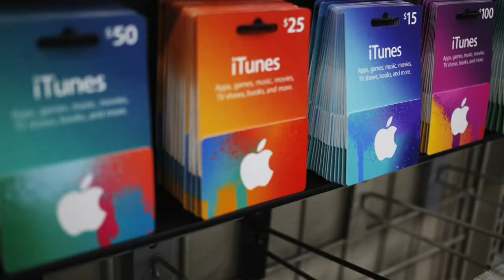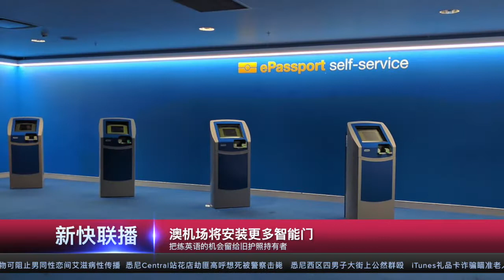【新快联播20170727】新药可阻艾滋病男同性恋性传播；悉尼Central花店劫匪高呼想死被警察击毙；英国打算消灭烧汽油的汽车